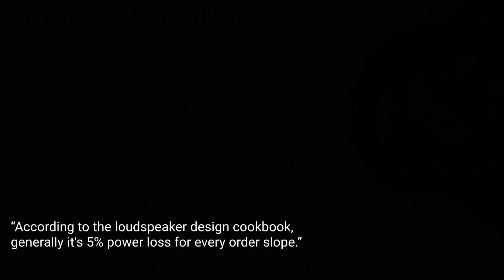HOW TO MAKE SIMPLE PASSIVE LOW PASS FILTER FOR LOWER WATTAGE BLUETOOTH SPEAKER.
On this video I make diy passive low pass filter for any lower wattage Bluetooth speaker or amplifier and most off all for small speakers like 20 watts and above.

Popular videos from @Segantech

*HOW TO MAKE RETRO STYLE DIY PORTABLE BLUETOOTH SUBWOOFER BUILD | Inspired from ancient design || ultra deep Bass

*Make a Pam8403 as a Pure Subwoofer Amplifier using DIY low pass filter. Deep Bass. Bass only.